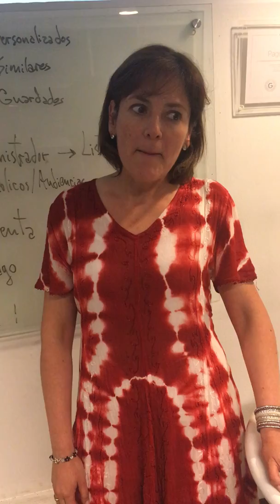Testimonio Verónica Uribe - Marketing Digital para NO Expertos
¡Regístrate Ahora en el Entrenamiento!